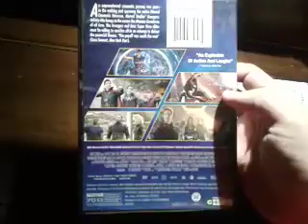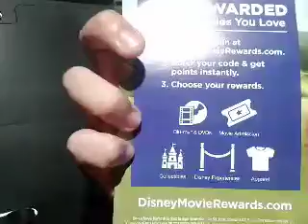My DVD Update for Thursday, August 16th 2018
Yesterday, i got 2 DVDs off at WalMart. You wanna know what they are? Just find out for yourself!